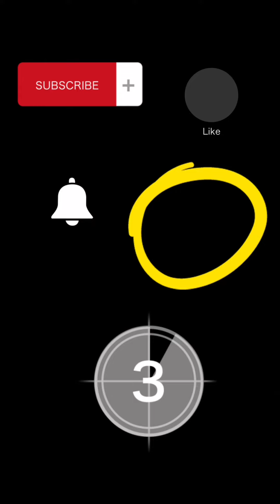день пятницы 1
Софи шоу плэй